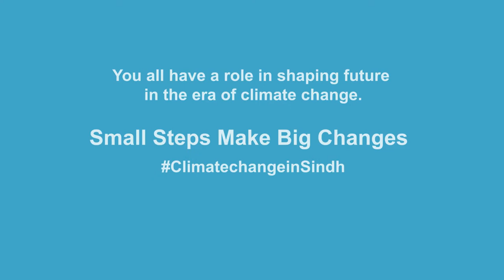Climate Conference | Bakhshal Thalho | President Awami Workers Party Sindh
Voices of the Future and Environmental Challenges (Conference)

Abdul Basit Khan
Deputy Director Environment - PCMU, Karachi